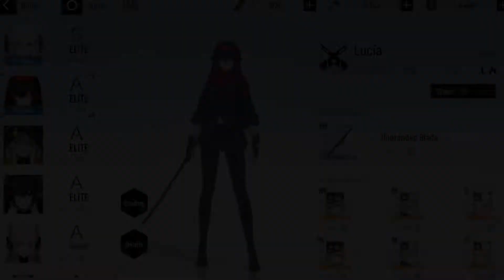LUCIA RED LOTUS.EXE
Hey guys :3 I hope u enjoyed the video :D
I'm absolutely in love with Punishing Gray Raven, this game is so damn great UwU I also can't wait for Alpha lol Gonna offer everything I have for her :D

In near future I'll continue to create PGR content 'cause the game is amazing.

However, we see us later, with a new video ;D
Have I already said that PGR is absolutely amazing?!
Yeah okay xD Now u know owo
~Taru